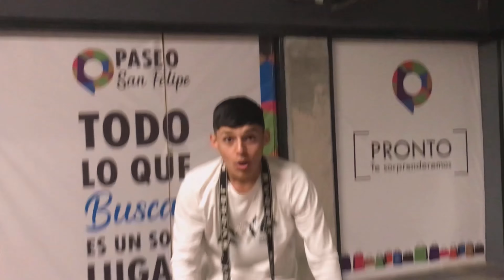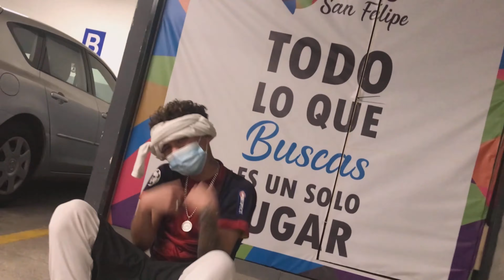Bonita y Exquisita - Lyon X KiddCraazy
Mg tu korte, Mg tu Estilo
Somo tranquilo pero no WN.
Aquí les traemos este temita de korazon con mi hmno.
Espero les guste y se lo disfruten! Pronto con mas musiquita para sus oídos.
!En breve en el LAN!

H$G

YOEL LYON X KIDDCRAAZY
Producido x Frecuencia Record

Creditos : Prod

!QUE DIOS ME LOS BENDIGA!